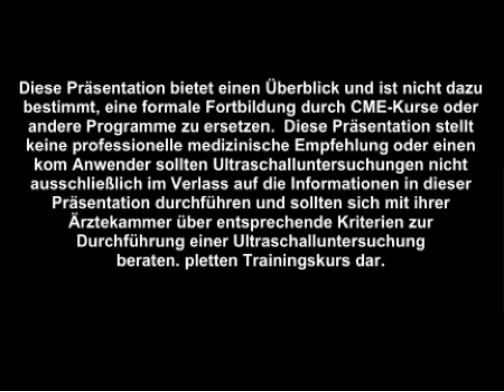Anleitung: Echokardiografie – parasternale Darstellung mit Ultraschall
Erlernen Sie das Untersuchen des Herzens mithilfe des parasternalen Fensters und der Langachsenebene.